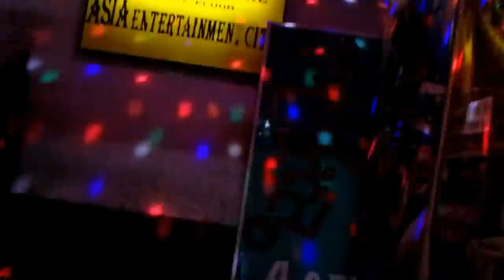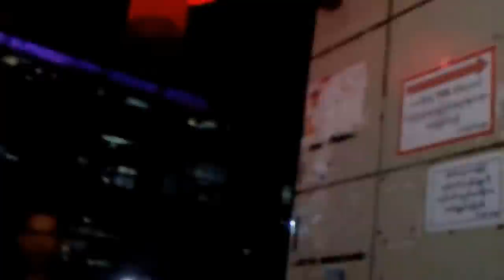Asia Entertainment City, Yangon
In Yangon's Mingalar Mon market area, close to JJ Club and Style 3, you'll find this entertainment complex occupying several floors of one building - top floor has a restaurant with bar, another a massage parlour, still another a fashion show club.